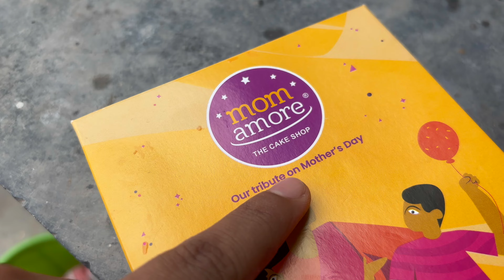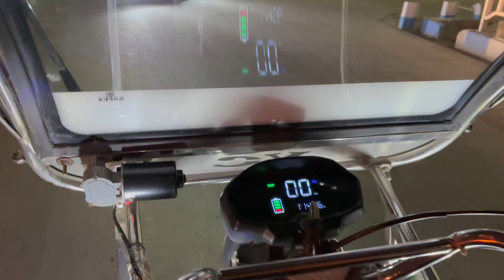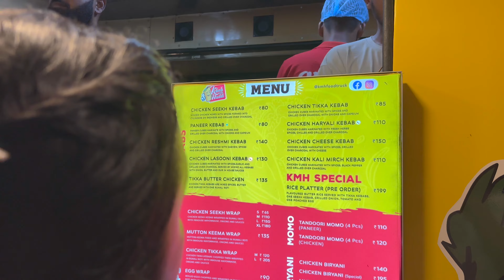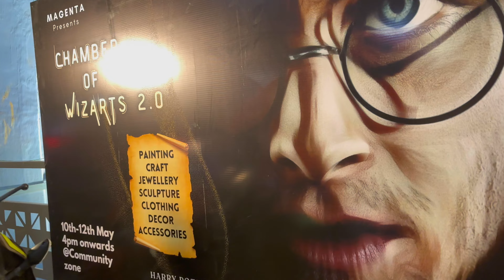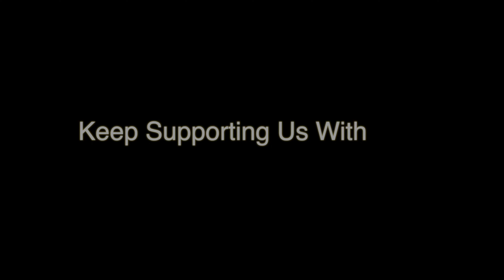Newtown Hangout zone | Mother's Day |Food Truck | Smart Street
So since it was Mother’s Day we took our moms for a small stroll around new town. They hardly get any break from their daily routine, they are always busy in thinking what else is left to be done so we decided to give them a break from their kitchen chores.